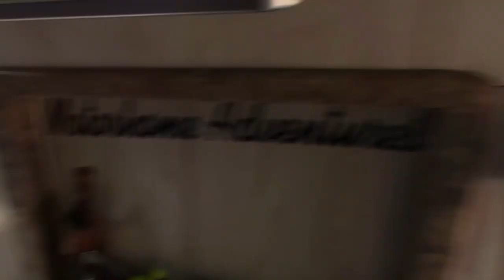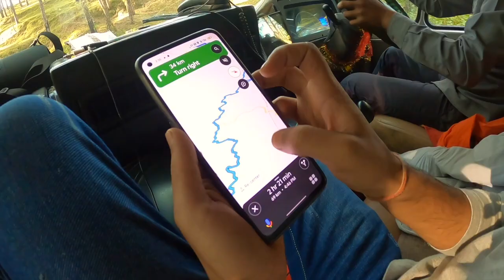We spotted an animal while Caravanning at Corbett ! Life in a Caravan | Motorhome Adventures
So back in Nov 2022 we travelled to Uttarakhand with 2 of our Caravans Willow & Rambler. We posted Day 1&2 of it and this is the 3rd day.